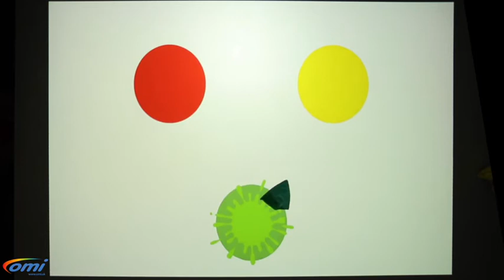OM interactive Mobii Magic Surface Interactive omi System - Mobii Beanbag Splash Challenge Game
OM interactive Multi-award Winning Mobii Magic Surface Interactive Table/Floor OMi System. Awarded most Pioneering Technology & Outstanding Product in 2018, the Mobii has been recognised as delivering highly engaging visual activities that not only encourage physical and mental participation but provide many opportunities for social enjoyment and shared laughter.